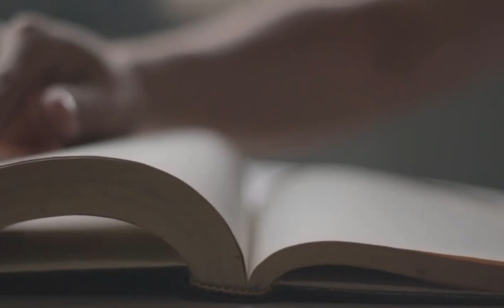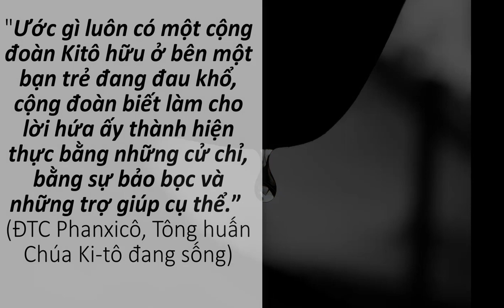Cầu nguyện cùng Đức Giáo Hoàng ngày 23.5.2022 - Tông đồ cầu nguyện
Music_Impertinence - Joel Cummins
Video của Oliver García từ Pixabay
Photo by Marites Allen on Unsplash
Video của Vimeo-Free-Videos từ Pixabay
Photo by Mayank Dhanawade on Unsplash
Photo by Luis Galvez on Unsplash
Photo by Rosie Sun on Unsplash
Video của Christian Bodhi từ Pixabay
Ảnh của Liza Summer từ Pexels
Photo by insung yoon on Unsplash